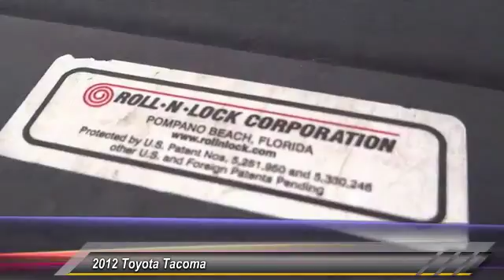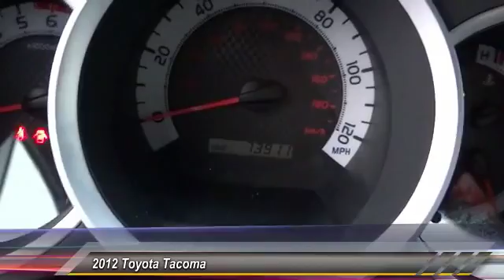2012 Toyota Tacoma Toyota Of Huntington Beach 260960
2012 Toyota Tacoma LT TRUCK

18881 Beach Blvd.

TOYOTA OF HUNTINGTON BEACH PROUDLY SERVING ORANGE COUNTY, HUNTINGTON BEACH, COSTA MESA, GARDEN GROVE, IRVINE, WESTMINSTER, AND SURROUNDING SOUTHERN CALIFORNIA LOCATIONS. THIS BROWN 2012 Toyota TACOMA IS EQUIPPED WITH A 4.0L DOHC EFI 24-valve V6 VVT-i engine, AUTOMATIC TRANSMISSION, AND RECEIVES AN ESTIMATED 16 City/21 Hwy MPG. OR VISIT US AT 18881 BEACH BLVD HUNTINGTON BEACH, CA 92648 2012 Toyota TACOMA LT TRUCK Stock #: 260960 | VIN: 5TFUU4EN7CX045501 | 2012 Toyota TACOMA LT TRUCK POWER WINDOWS AIR CONDITIONING TRACTION CONTROL Toyota of Huntington Beach